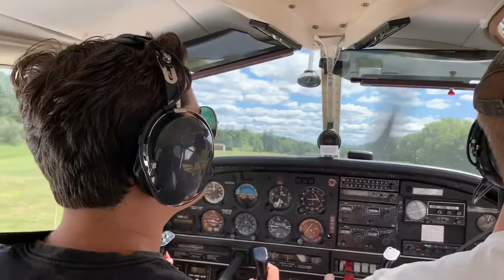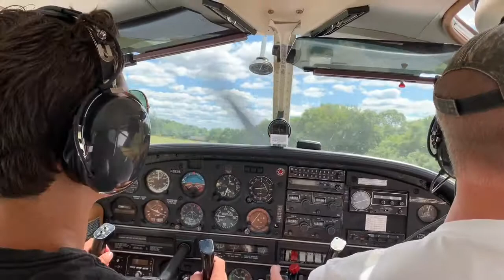Flying Down To Salmon River Airfield For Pilot’s Lesson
As part of my pilot’s lessons, I flew down to the Salmon River Airfield, where they’re showing off planes, helicopters, gyrocopters and more.  The plane I flew in was a Piper Warrior